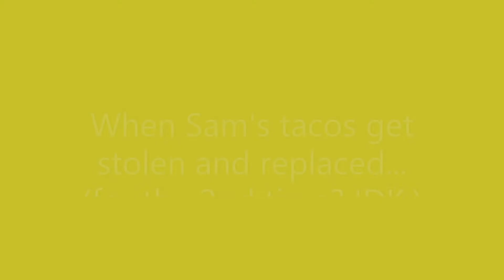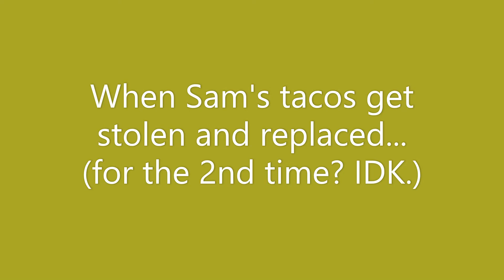Microsoft Sam Rages Again.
This does not look good for him.